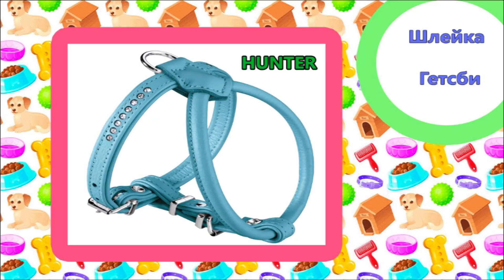ШЛЕЙКА ИЛИ ОШЕЙНИК ЧТО ЛУЧШЕ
Всем привет!Сегодня поговорим о том,что лучше выбрать для Шпица-Шлейку или Ошейник.